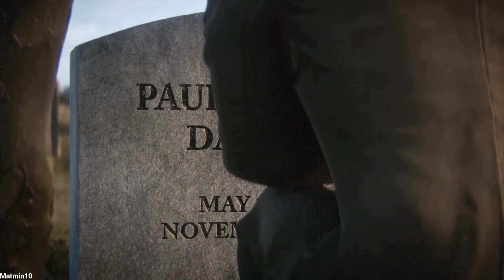CLEAR THE BRIDGE CALL OF DUTY WWII